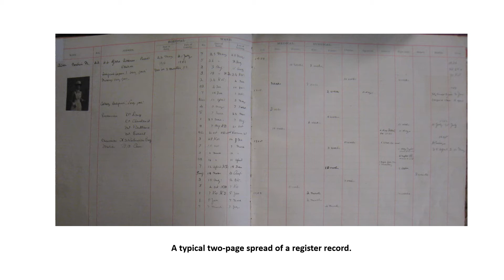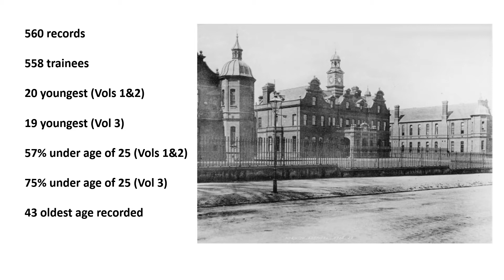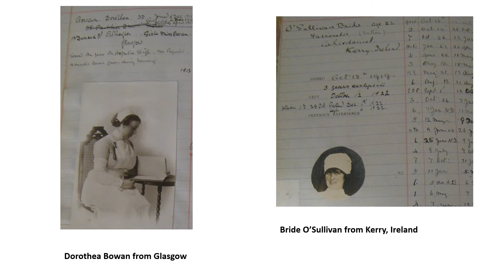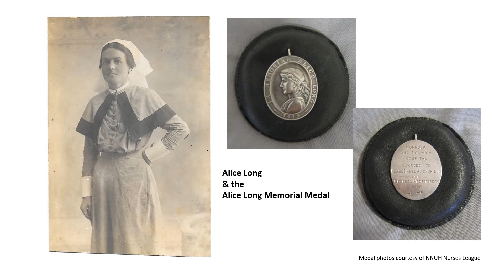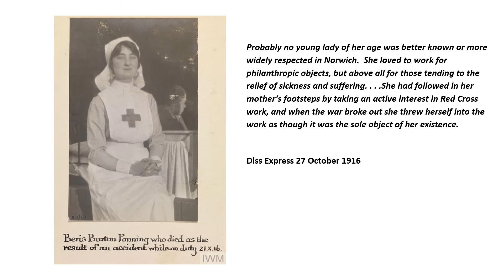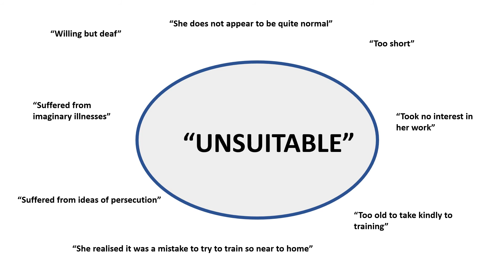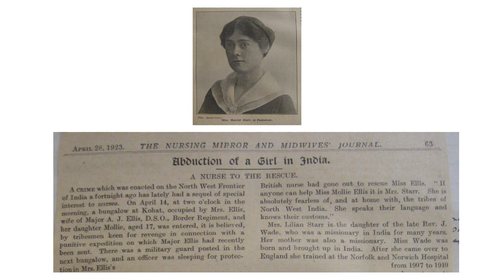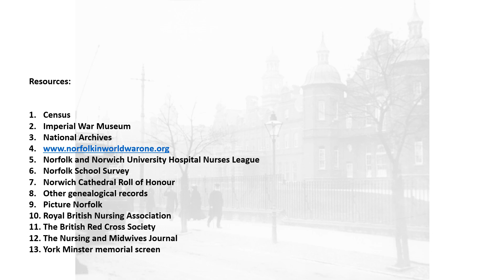The Norfolk and Norwich Nurses' Register, 1900-28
The Norfolk and Norwich Nurses' Register is held by the Norfolk Record Office. This talk by Daryl Long will explore the the first three volumes. Who were these women drawn to nursing and what attracted them to Norwich, some from far away cities and even abroad?  What insights do Matron’s frank comments give us?  Discover how these registers reveal so much more about these women other than the bare details recorded in the registers.